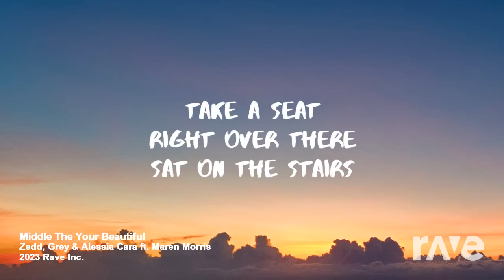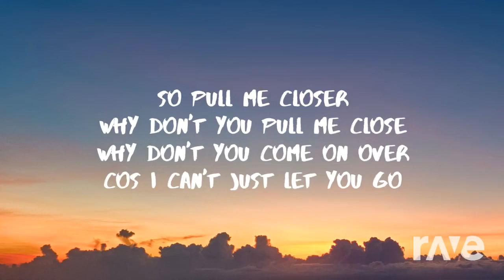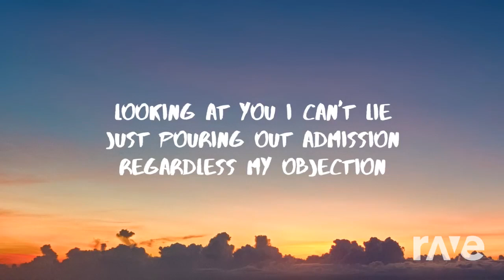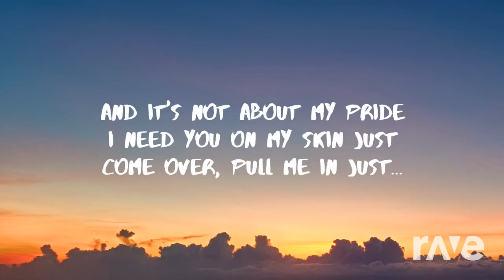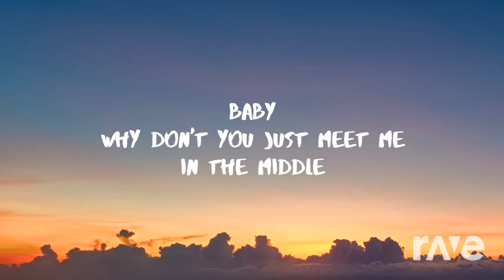Wild Scars are Beautiful!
This mash up was made with Dj Rave! ALL I DID WAS USE DJ RAVE TO MASH SOME SONGS UP FOR MY FRIENDS BIRTHDAY! Happy Birthday!